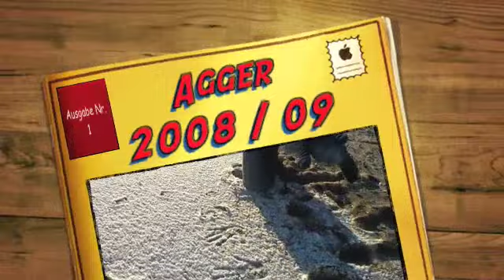Agger Dänemark 2008